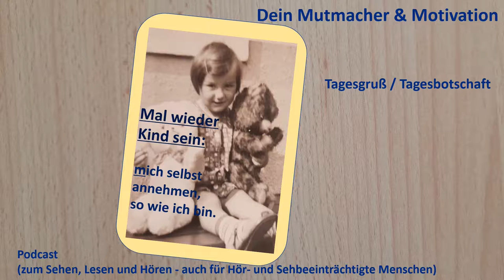Mal wieder Kind sein, unbeschwert leben, Lebensfreude, Selbstliebe, Liebe ohne Bedingung, Naschen...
Diese Folge hier ist immer zeitlos, egal wann du es ansiehst/anhörst. Heute geht es um das Thema: Einfach wieder einmal sein, so wie wir als Kind waren: wir haben uns so angenommen und geliebt, wie wir sind, haben unser Dasein geliebt ohne Bedingung. Möchtest du nicht auch wieder unbeschwert sein? Klar, im Alltag geht das nicht immer, aber kleine Momente kannst dir schaffen, auch im täglichen Leben! Sei es dir und deiner Gesundheit wert.
Dieser Podcast ist, wie fast immer bei mir, zum Lesen, Sehen und Hören (mit Beschriftung), und damit auch für seh- und hörbeeinträchtigte Menschen geeignet.
Ich hoffe, ich kann dir mit dieser Folge helfen, wieder in dein inneres Gleichgewicht zu gelangen und wieder mehr und neue Lebensfreude zu bekommen. Infos über mich und auch über meine Bücher, die es überall im Buchhandel und Onlineshops gibt, kannst du gern auf meiner Webseite bekommen.
Ich wünsche dir alles Liebe und alles Gute von ganzem Herzen!